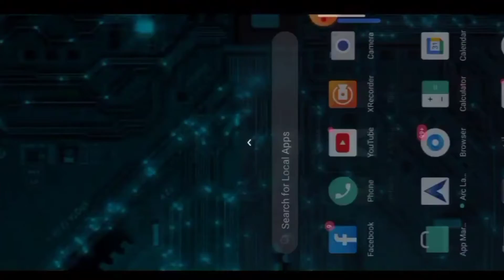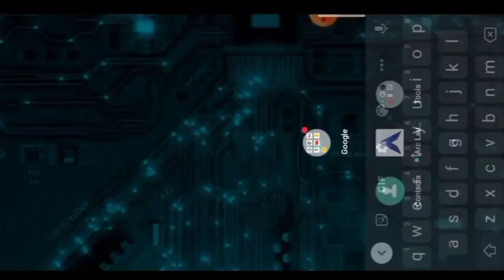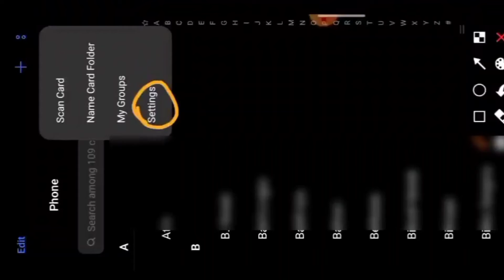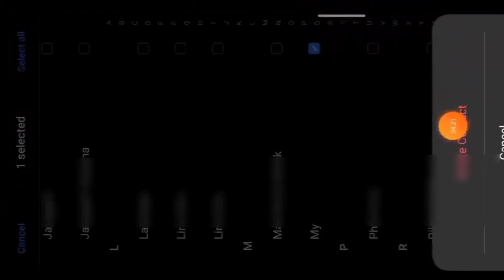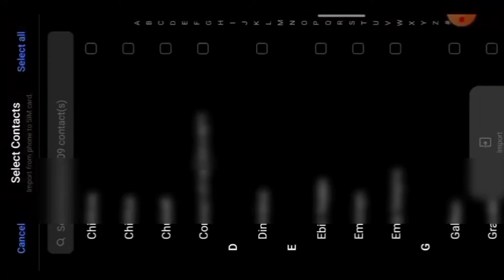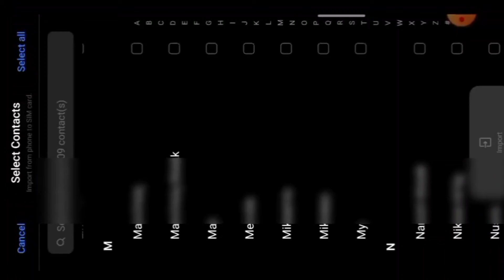Maikai nangni contact number rangko phone oniko SIM ona save ka.gen ll Phone oniko SIMona save ka.bo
WELCOME...

Ia video ko nibo nangni ripengrangni ba nanggipa number rangko ra.taitaina nangjawa